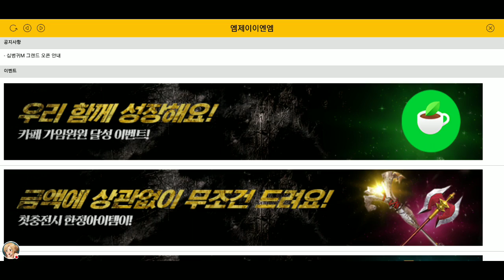십병귀M (Thirteen Mothers M)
for downloads, links, and more